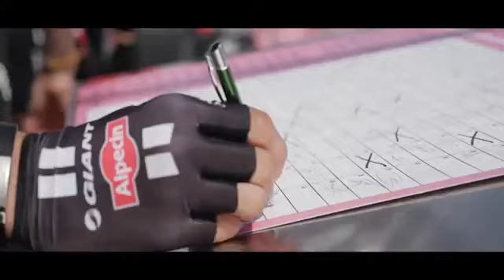Giro d'Italia 2017 Official Promo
Go4Cycling is your ultimate host for customized cycling events during the Spring Classics and Grand Tours. With our knowledge of the course, you will have exclusive inside information first, capture the best moments of the races and experience the joy of world class road cycling at the front row.